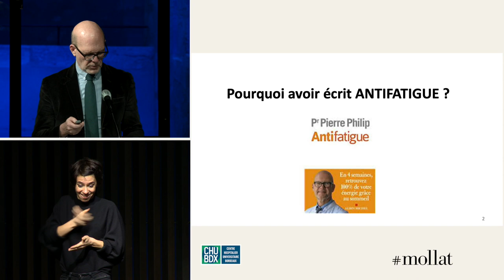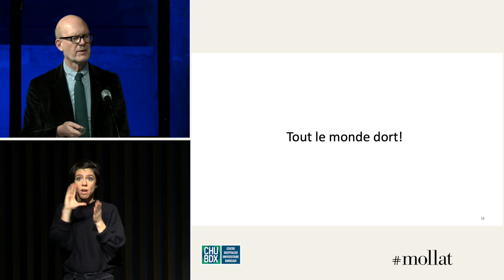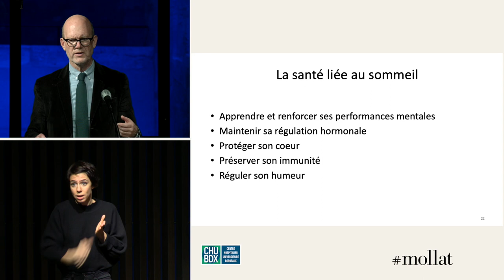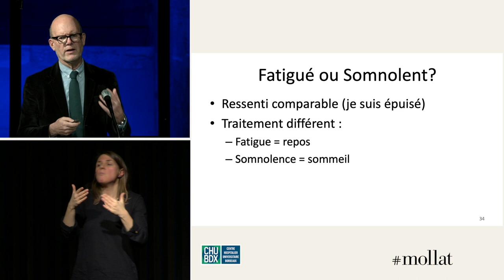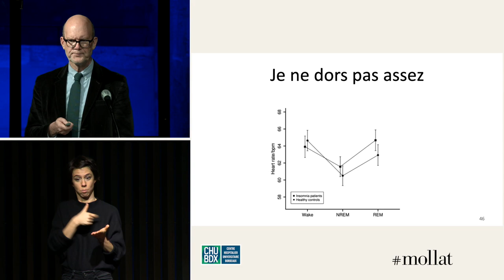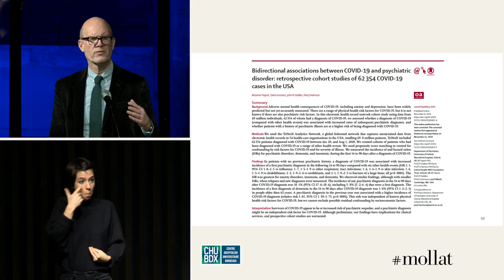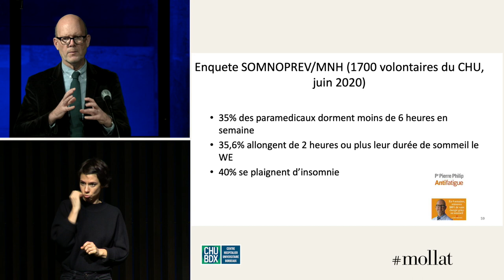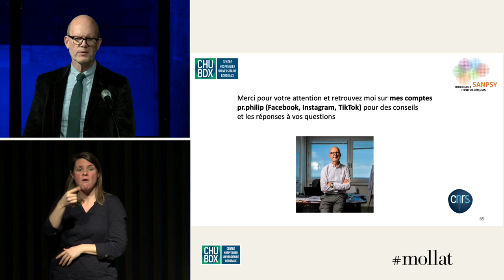Pr Pierre Philippe - Antifatigue : en 4 semaines, retrouvez 100% de votre énergie grâce au sommeil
En partenariat avec le CHU de Bordeaux, le professeur Pierre Philippe vous présente son ouvrage "Antifatigue : en 4 semaines, retrouvez 100% de votre énergie grâce au sommeil" aux éditions Albin Michel.